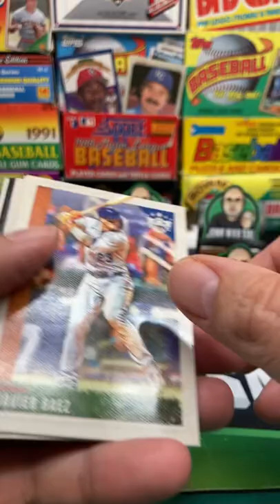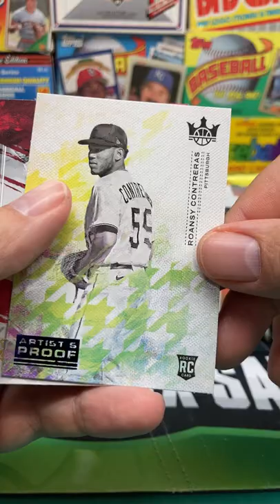2022 Diamond Kings Baseball Blaster Box Packs